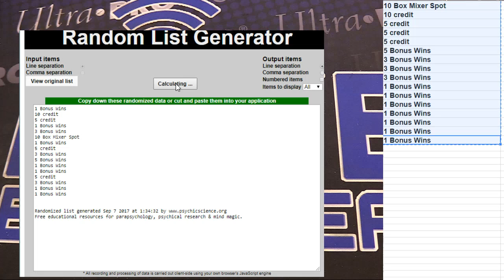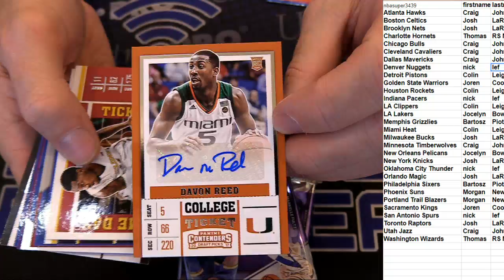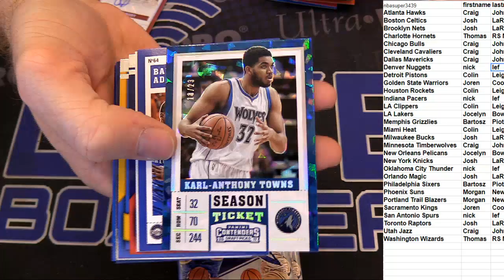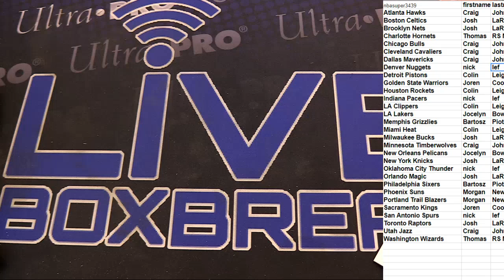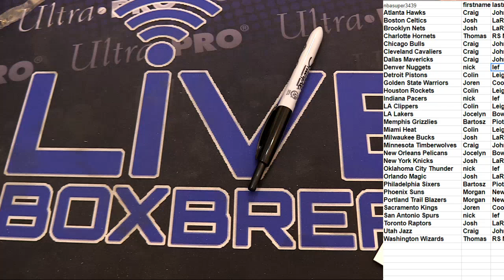NBA 3562 LBB